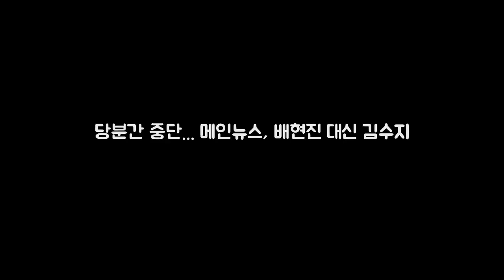당분간 중단... 메인뉴스 배현진 대신 김수지 DKO 뉴스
최승호 신임 MBC 사장은 취임 첫날인 8일 보도부문 주요 보직자들의 인사를 단행했다. 이에 따라 의 최장수 앵커 기록을 갱신 중이던 배현진 앵커와 이상현 앵커가 바로 자리에서 물러난다. ▲MBC 를 진행하던 이상현 배현진 앵커가 12월 8일부로 자리에서 물러난다.ⓒ MBC 최 사장은 7일 차기 사장으로 내정된 직후 해직자 복직 결정과 함께 인사를 바로 세우는 작업을 최우선 과제로 꼽았다.
당분간 중단... 메인뉴스 배현진 대신 김수지  최승호 신임 MBC 사장은 DKO 뉴스: